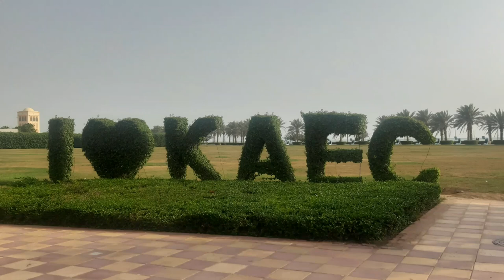Most Beautiful place and Amazing Park In KSA ||Ashfaq Tv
بہت ہی خوبصورت پارک ۔شاید آپ نے پھیلے نہیں دیکھا ہو
دوستوں آگر ویڈیو آچہی لگیں تو لائک کری اور سبسکرائب کری شکریہ

amazing amazingly beautiful,quran recitation really beautiful amazing crying,a amazing grace,beautiful beach,beautiful sea,beautiful garden,the most beautiful quran recitation,beautiful weather,very beautiful voice,quran recitation really beautiful surah baqarah,amazing beach,quran recitation really beautiful,amazing art,amazing,amazing video,plane crash compilation,plane crash,a tyrant king and subjects,bbq and burgers,ashfaq aulakh,ashfaqaulakh,zia ullah bangash,juma ke din ki fazilat,